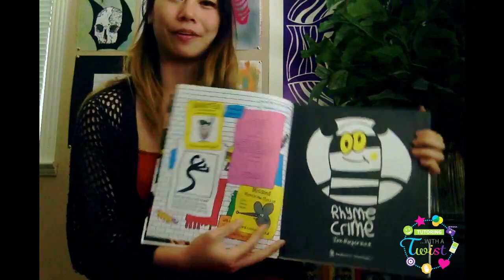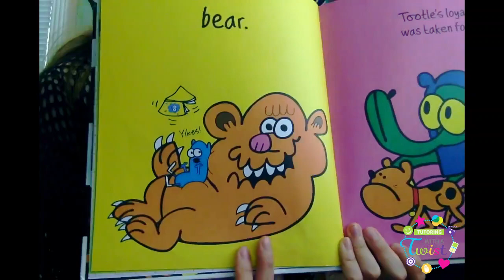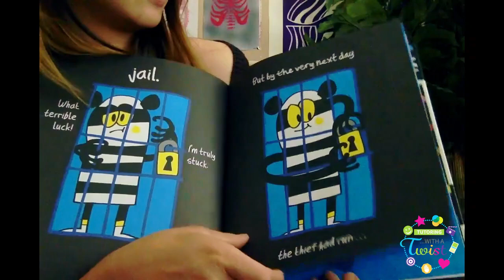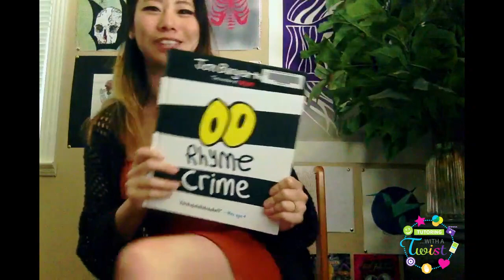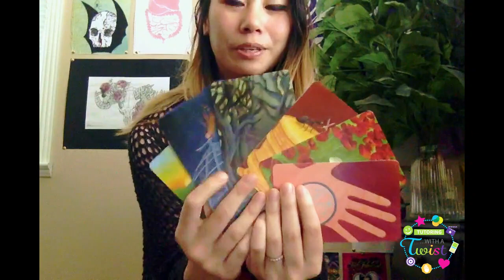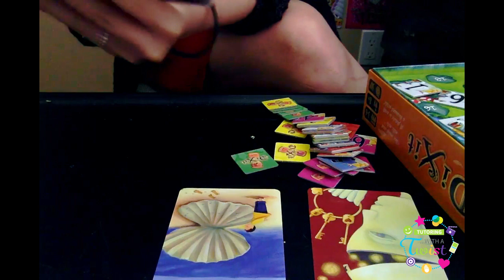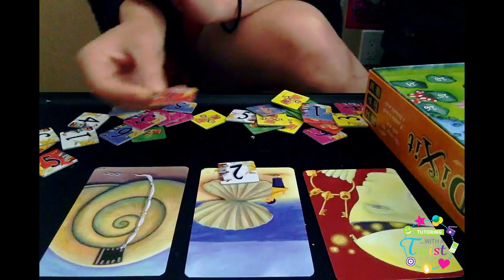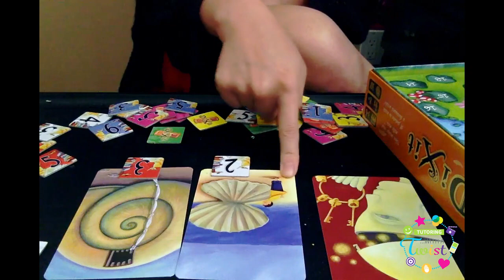Dixit - Family Fun Friday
Welcome to our 9th Family Fun Friday! Our Twisted Tutor Alvina McGee is reading Rhyme Crime by Jon Burgerman!

A great opportunity to draw your own art pieces for the cards too!